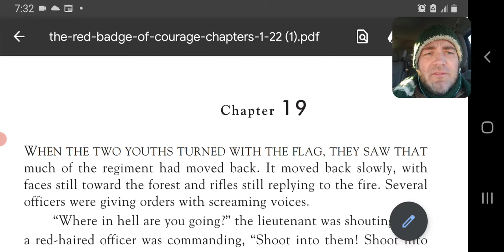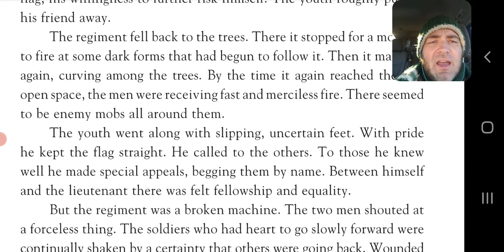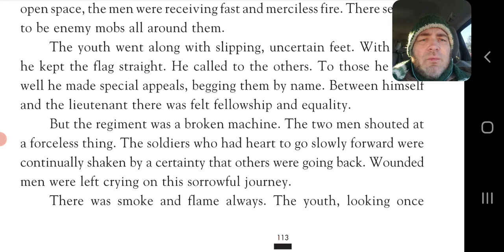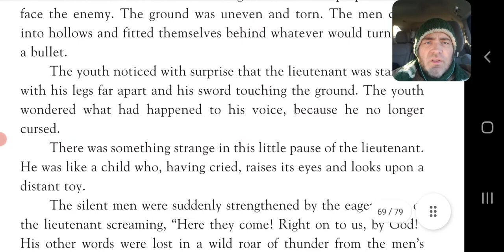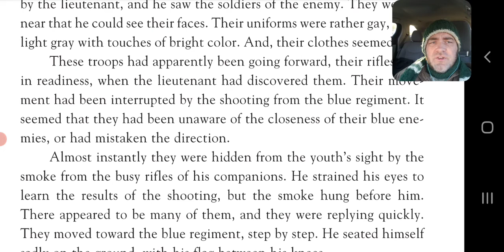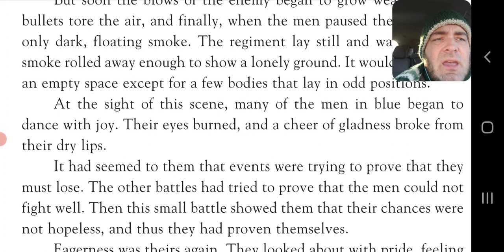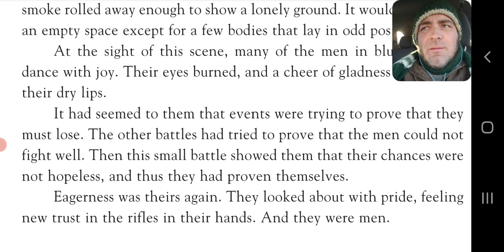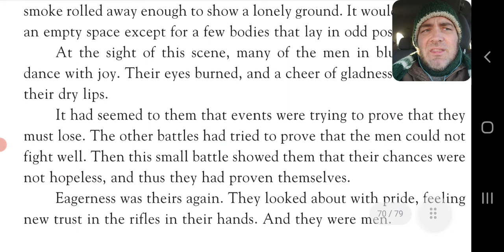Homeschool Writing, History, and Literature: The Civil War (Lecture 35, Red Badge of Courage CH 19)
Homeschool Writing, History, and Literature: The Civil War (Lecture 35, Literature Intro Red Badge of Courage, Chapter 19)